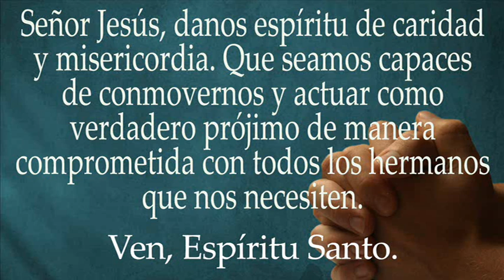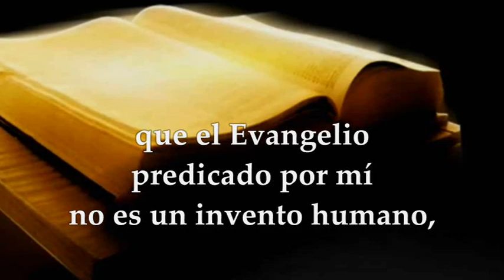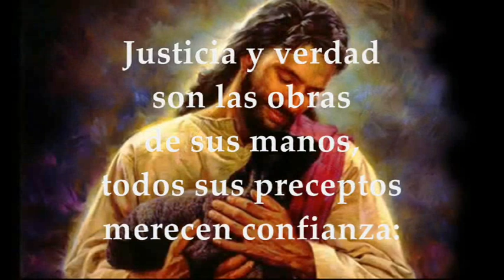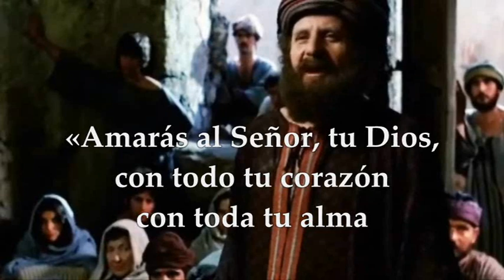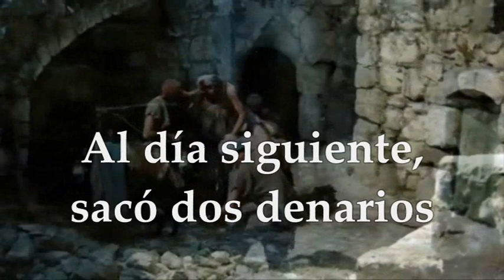EVANGELIO DE HOY LECTURAS LUNES 03/10/2022 | LUCAS 10,25-37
EVANGELIO Y LECTURAS EUCARISTÍA LUNES 3 DE OCTUBRE DE 2022 LUNES XXVII VIGÉSIMA SÉPTIMA SEMANA DEL TIEMPO ORDINARIO CICLO C Primera Lectura: De la carta del apóstol san Pablo a los Gálatas 1,6-12 Salmo 110,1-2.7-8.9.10c R/.